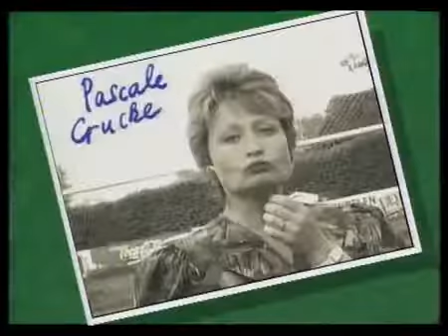Fc de kampioenen - koopjes - S01E02